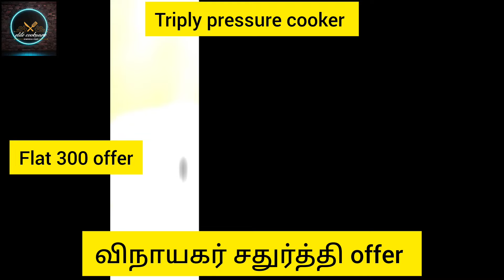Today Most and fast Moving collection||விநாயகர் சதுர்த்தி offerbuy1get1and flat 300 off 9659119045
Today விநாயகர் சதுர்த்தி offer Triply pressure cooker

2litter-Rs.2478
3litter-Rs.2770
5litter-Rs.3499